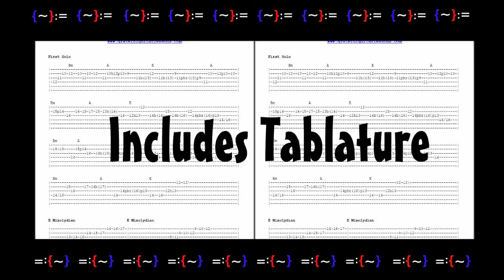It's All Over Now, Baby Blue Jerry Garcia Guitar Lesson TRAILER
Video guitar lesson downloads specializing in the songs and styles of Grateful Dead guitarists Jerry Garcia and Bob Weir.